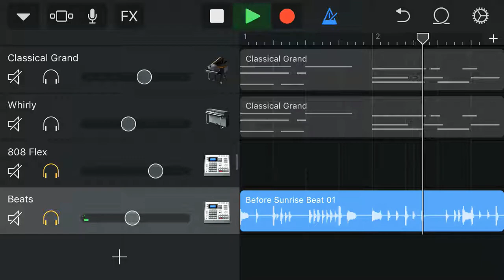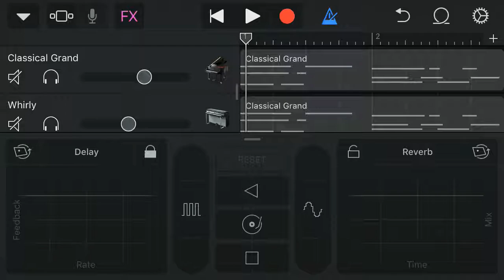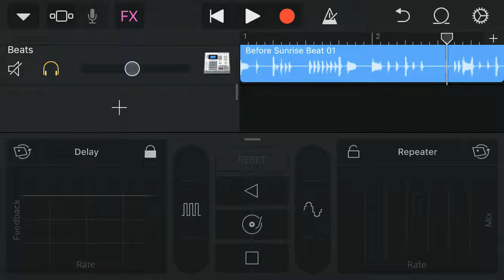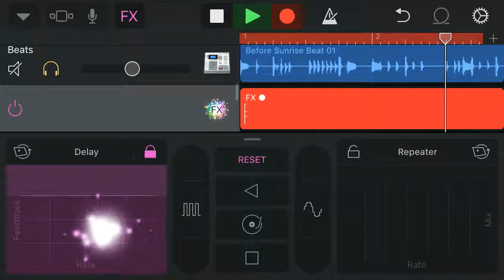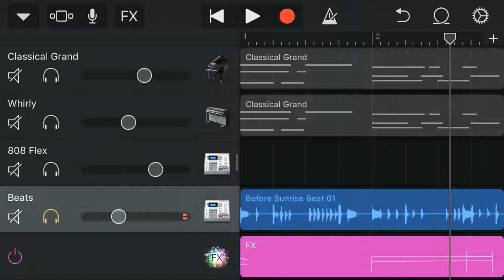How to make Interesting drumbeat on GarageBand iPhone fx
How to make Interesting drumbeat on GarageBand iPhone iOS device with fx iphonedo minkks video, minkks minecraft sound sync, minkks minecraft sound beat, minecraft sound sync